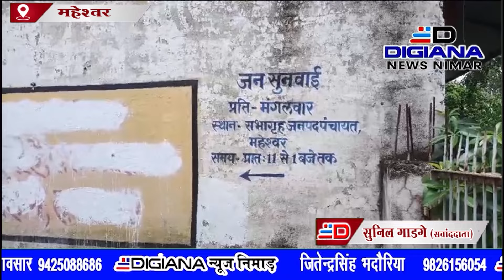ग्राम पंचायत कतरगांव में सरपंच पति ने स्वतंत्रता दिवस पर राष्ट्रीय ध्वज फहराया ,शिकायत करने आवेदन दे